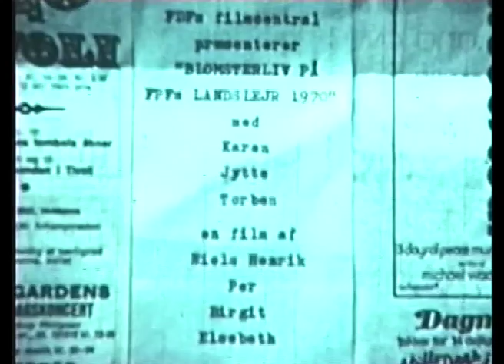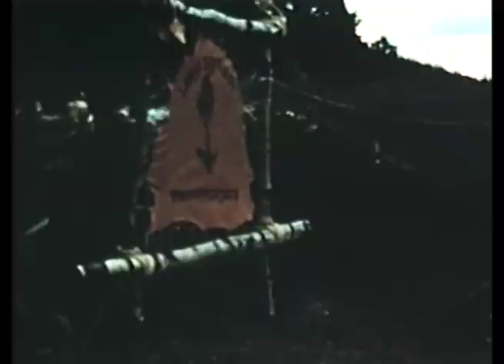Blomsterlejren på Vork 1970 - FPFs Landslejr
BLOMSTERLEJREN 1970 PÅ VORK
Klokkeblomst, bellis og følfod
Lejrchef Helle Pedersen. 1400 deltagere.

Blomsterbørn og hippiekulturen med en ny livsstil udfoldede sig særligt den sommer. Man husker det tydeligt, fordi den meget omtalte Frøstruplejr åbnede samme uge som blomsterlejren på Vork, der fik et par minutter i TV-avisen. Resten af nyhederne blev hentet i Thy!
Alt dette er nu næsten glemte avisoverskrifter, men skal nævnes, fordi den sommer for alvor satte spørgsmålstegn ved alt det, der var etableret. I kølvandet fulgte kollektiverne, kvindebevægelsen og ø-lejrene, som til stor forargelse for mange blev støttet med et stort tilskud fra Kulturministeriet.

Men landslejren fik stor bevågenhed fra anden side. Adskillige ledere fra FDF stod på tæer for at få lov til at komme med. Egentlig var det ikke til at sige, hvor al den interesse kom fra? Måske var det, det begyndende fællesarbejde, der åbende nye muligheder, måske var det rygtedes i FDF-kredsene, at Bellis-klubberne havde noget at byde på?

Landslejrbladet Bi-stikket var medlemsblad for de næsten 2000 piger, der var med i opløbet. Den flittige bi og en hvide bellis blev snart kendte symboler. På Vork var den smukkeste flora i fuld blomstring, men dertil kom tilplantningen i bøtter og bede og en halv tønde land ved indgangen med sommerens mest farvestrålende blomster.

Lejrens festlige åbning fandt sted på den højeste bakke i området. Fra alle kanter af lejren kom hver blomsterfamilie marcherende op gennem Flora Danica, lejrens hovedstrøg, med tamburkorps og faner i spidsen. Efter taler og åbningsgudstjeneste kunne lejren for alvor gå igang.

Standarden på lejrpladserne var meget høj. Det var et sandt studie i patruljesærpræg og patruljesammenhold. Også de fælles lejrbål var fyldt med overraskelser med f.eks. fremførelsen af H.C. Andersens ”Det er ganske vist” – produceret for høns og af høns!

En landslejr, der gik over i historien som den sidste i FPF og som den sidste på Vork.

FPFs landslejrsang fra 1970 er siden indgået i vores sangskat. Her første vers:

En sommer svandt
og frø blev blomst,
og blomsten blev til frugt,
og frugten blev en dag forløst:
Det store under
høst.
Gud gav sit ord:
Et lille frø,
det skulle blive stort.
”Ud i alverden” lød hans røst,
at der kan blive
høst. Find flere FDF historiske klip på denne playliste: